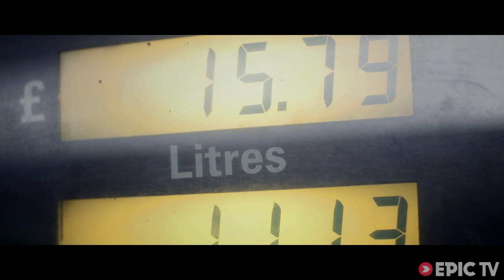PARAMANIA GANG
PARAMOTOR